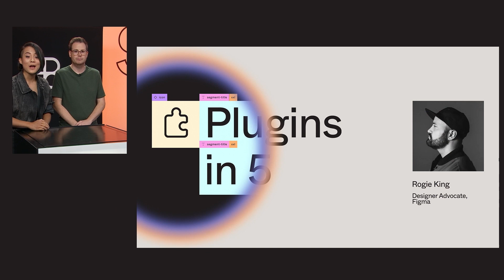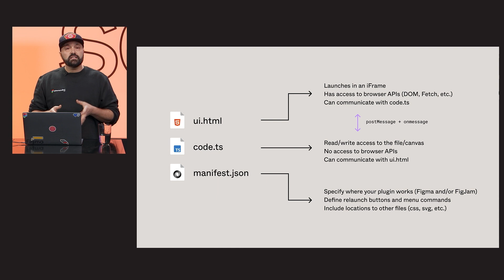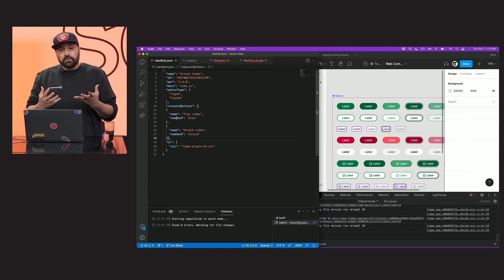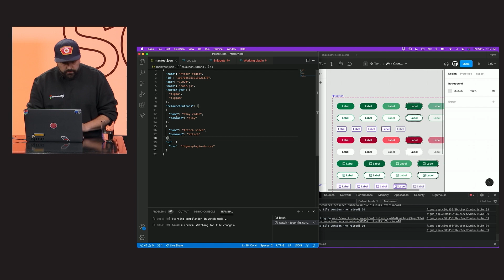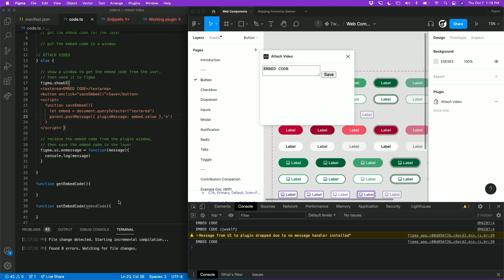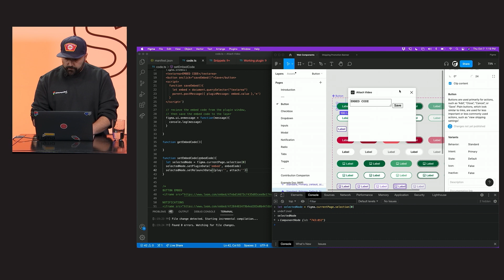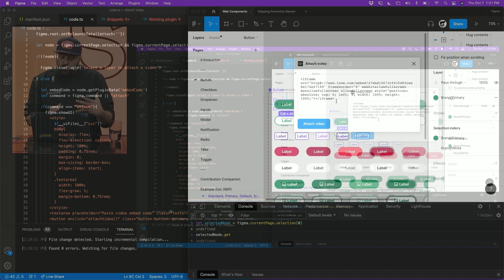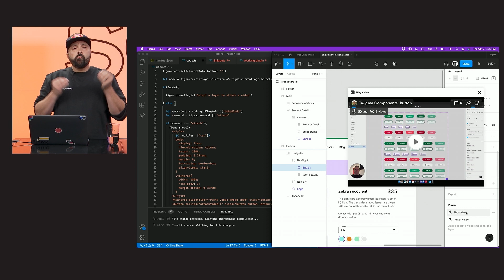Plugins in 5 with Rogie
Join Rogie King, Designer and Developer Advocate, as he walks through how to build a plugin for FigJam!